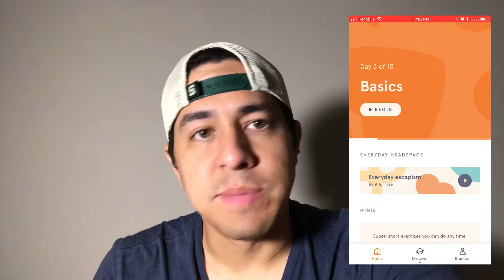BB40 | Day 268 — Headspace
I finally tried the Headspace meditation app for iOS.
I promise that at least one of them will be good.